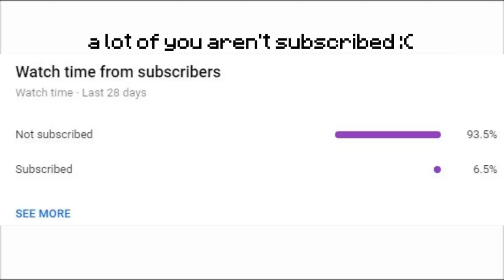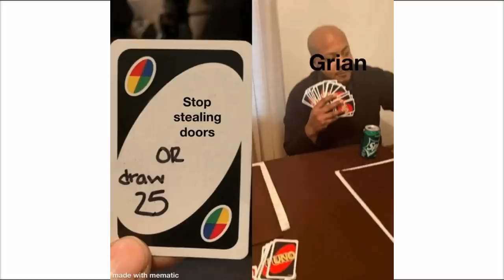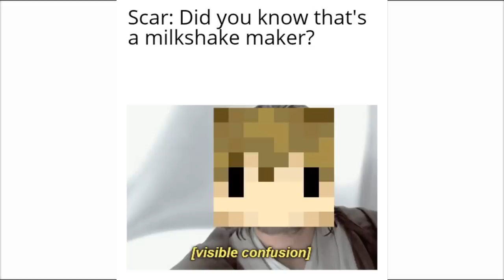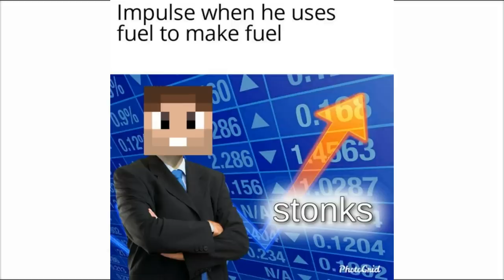The Best HermitCraft Memes V24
🙏 Credit: r/HermitCraft

⏰Upload Schedule:
➤➤Monday: Idk Minecraft Comedy or something
➤➤Wednesday: Idk Minecraft Comedy Probably
➤➤Friday: Idk Minecraft Comedy or something (and maybe Reddit/memes)